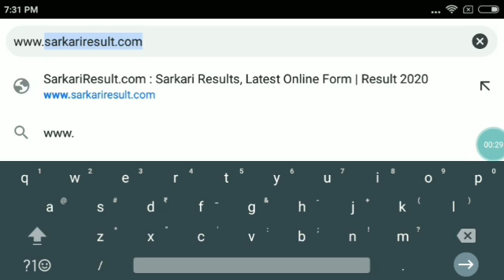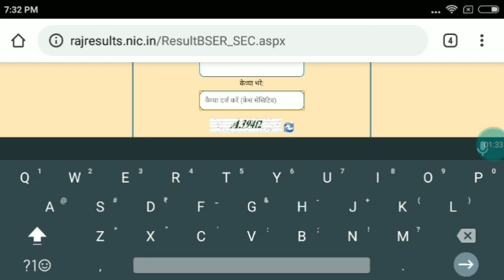RBSE 10 Result Check 2020 l How to Check the 10th Class Results Rajasthan board 2020 l RBSE board l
RBSE results 10th class ka result else check kre hai
Es video me this btaya gya hai ko aap class 10th rbse board ka result some mobile me else check kr skte hai
Corona wires me Ghar or hi kre soma results check 2020